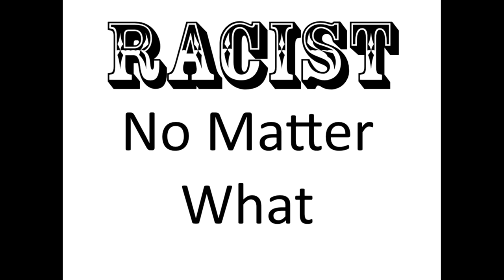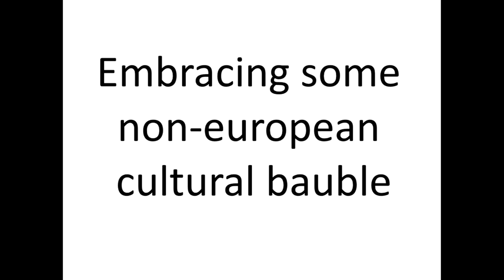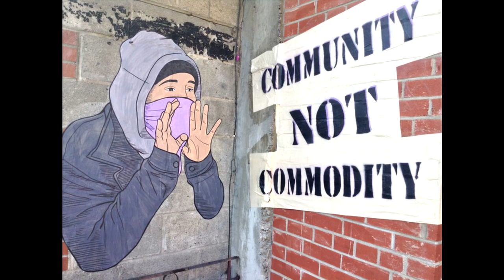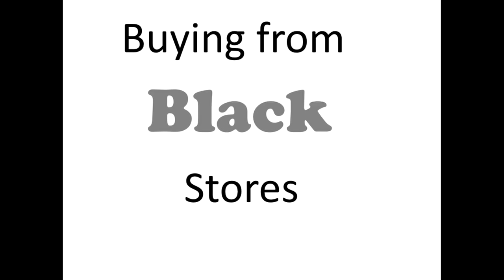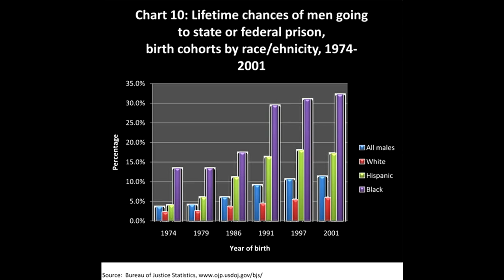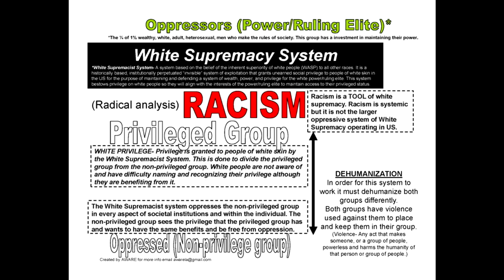Whites Are Racist No Matter What | Ryan Faulk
Situations in which white people can be racist no matter what they do. Add your own!